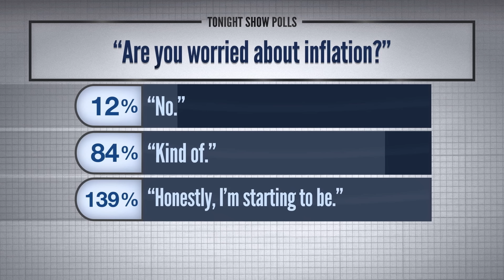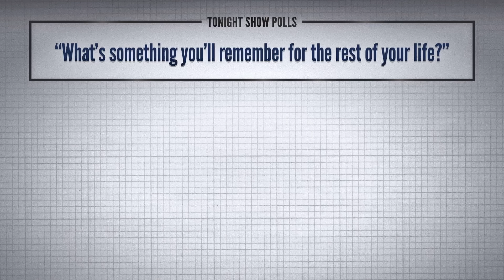Tonight Show Polls: Are You Ready for the First Presidential Debate?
Jimmy runs through the results of some little-known polls asking things like "What's your guiltiest pleasure?"